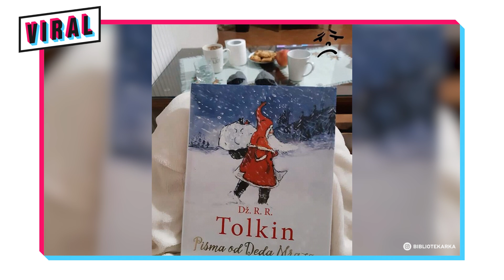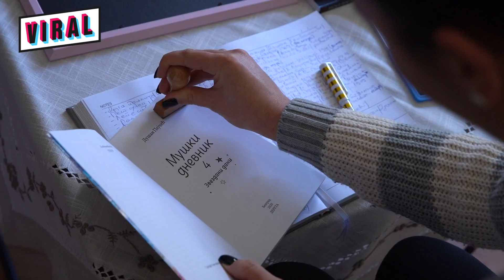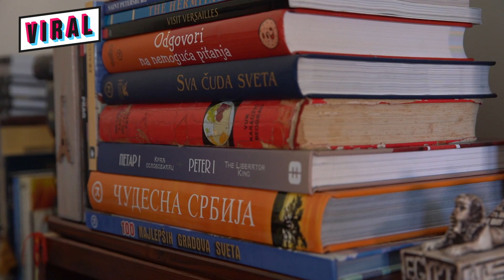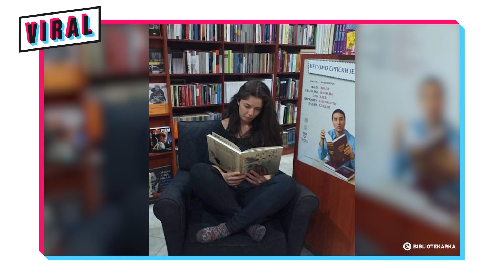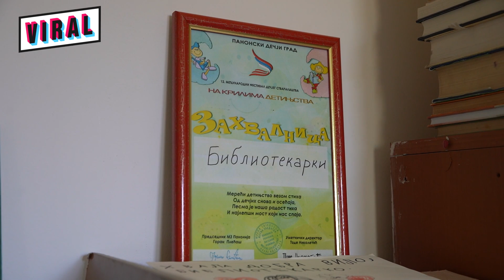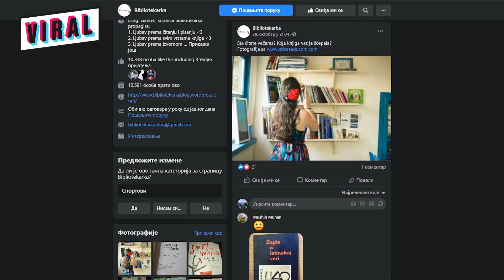Bibliotekarka Aleksandra je dobra vila za decu!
Aleksandra je dobra vila koju nismo znali da imamo! Oduvek gaji ljubav prema knjigama, a onda je sa prijateljicama pokrenula akciju "Knjiga za sve". Obdaništa, seoske škole širom Srbije njenim zalaganjem dobijaju knjige, pa im je tako postala  omiljena osoba i dobila nadimak "dobra vila". Nije se zaustavila na donacijama, pa tako organizuje i licitacije knjiga, a novac odlazi bolesnoj deci za lečenje. Sve o knjigama i akciji u kojoj je donirano na hiljade knjiga otkriva nam u intervjuu!